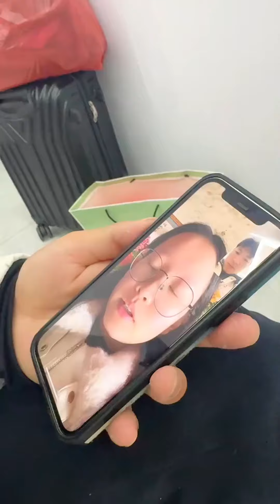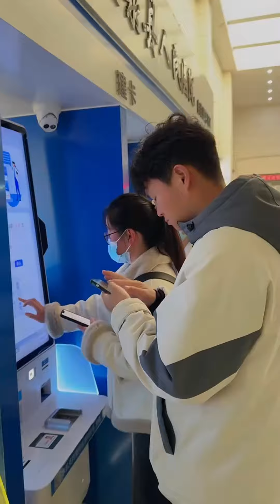遠嫁真的不會幸福嗎？ 準備出發去杭州卻接到小北緊急電話，阿姨生病急需去醫院！【我是王軍啊】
【我是王軍啊】是我的唯一YouTube頻道
其他均為盜！ ！ ！